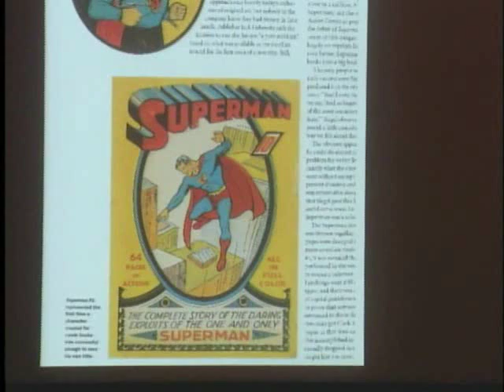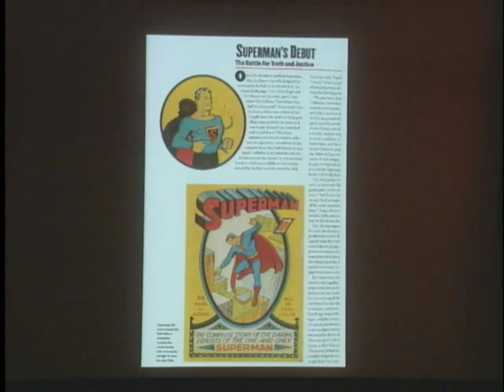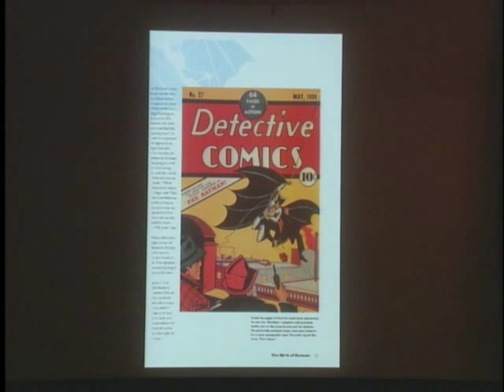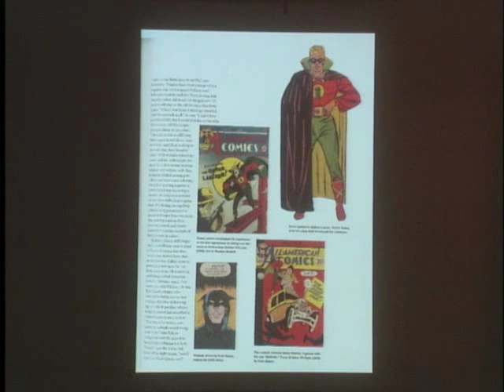Superheroes: Fashion and Fantasy - The Gods of Greece, Rome, and Egypt Still Exist - Part 1 of 4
This all-day event of lectures and panel discussions, presented in conjunction with the exhibition "Superheroes: Fashion and Fantasy," brings together leading international scholars, critics, and designers to discuss the world of costumes and comics. Themes include the appropriation of the uniform, the adaptation of superhero costumes for the screen, the creation of modern mythologies, and the role of the superhero as metaphor in contemporary society.

The Gods of Greece, Rome, and Egypt Still Exist—Only Today They Wear Spandex and Capes!
Michael Uslan, executive producer, The Dark Knight